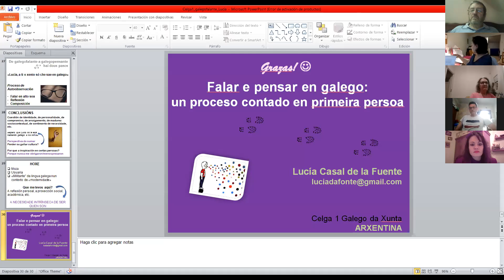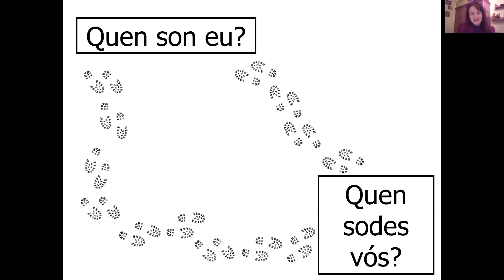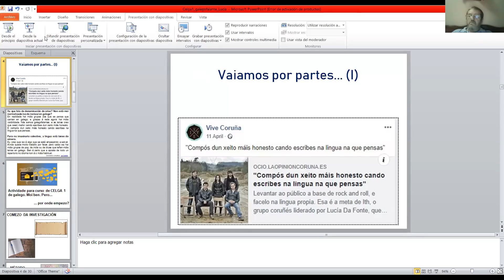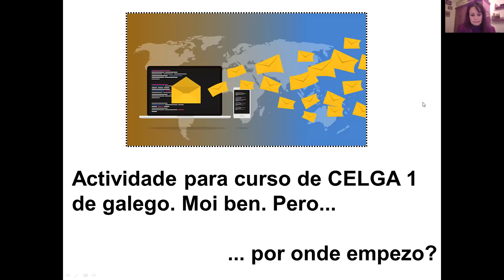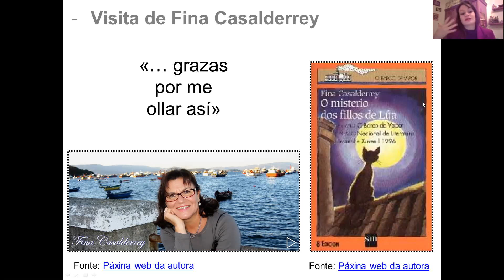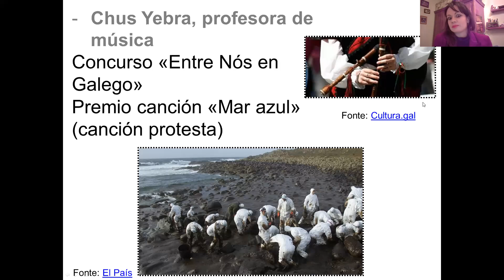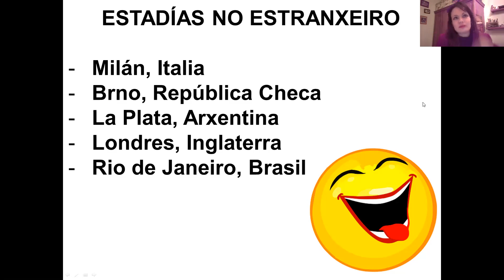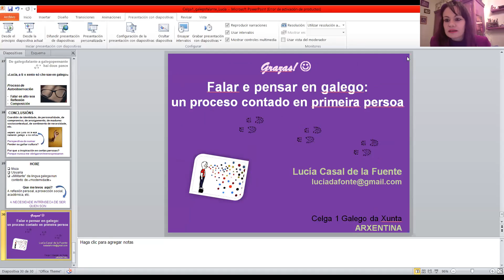Encontros Galegos 2021 01 23 1 Dra. Lucia de la Fuente. Falar e pensar en Galego.#1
Encontros Galegos 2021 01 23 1 Dra. Lucia de la Fuente. Falar e pensar en Galego: un proceso contado en primeira persoa#1

Se queres formar parte das charlas ou tes algún tema para falar de Galicia ou galego, ponte en contacto con e forma parte do grupo "Galicia Agora e Sempre"

Todo o mundo é benvido

Si quieres formar parte de las charlas o tienes algún tema para exponer sobre Galicia o sobre Galego, comunícate a y forma parte del grupo "Galicia Agora e Sempre"